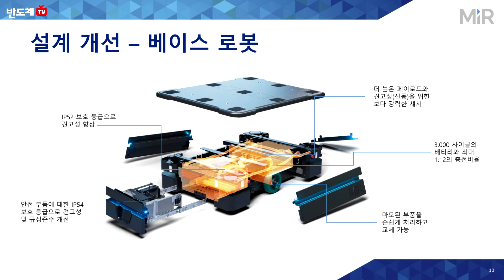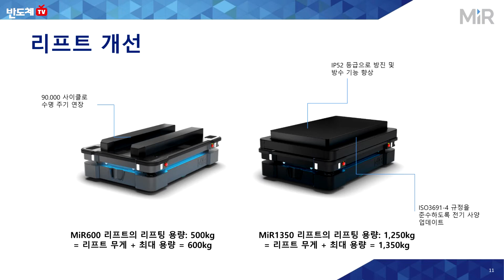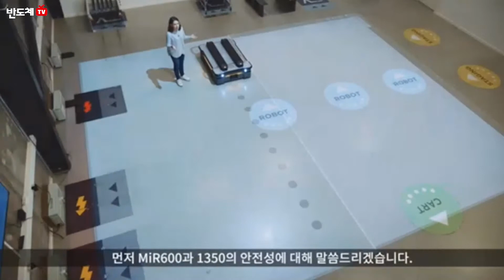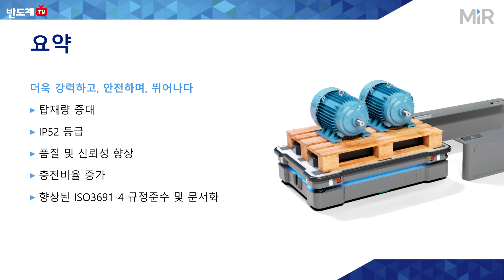MiR, 모든 물류에 최적화된 자율이동로봇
산업용 보호 기능을 갖춘 MiR600 및 MiR1350은 업계 최초의 IP52(Ingress Protection52) 등급 자율이동로봇으로, 먼지나 물방울에 대한 내성을 갖추고 있으며, 모든 구성요소들을 보호할 수 있다. 미르600(MiR600) 및 미르1350(MiR1350) 로봇은 각각 600kg(1,322파운드)과 1,350kg(2,976파운드)까지 들어 올릴 수 있으며, 까다로운 산업 환경에서 자재취급 작업을 안전하고 효율적으로 수행할 수 있도록 설계되었다.